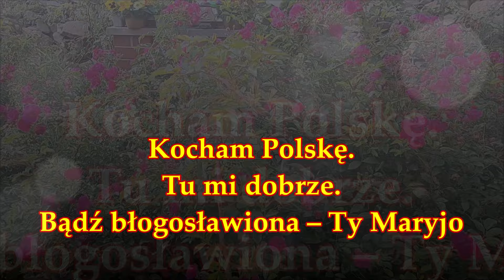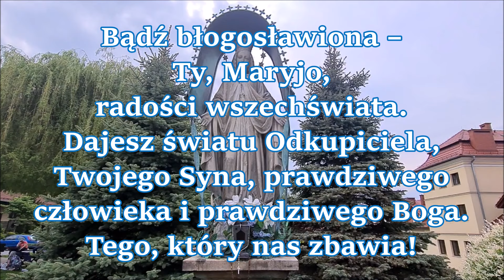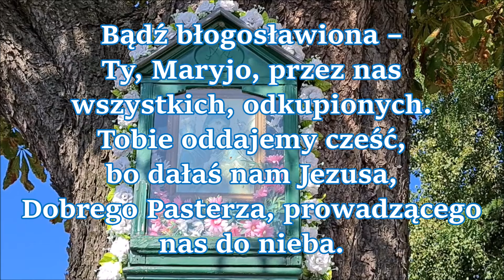Bądź błogosławiona – Ty, Maryjo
Bądź błogosławiona – Ty, Maryjo, służebnico Pańska, która uwierzyłaś słowom Archanioła. W Tobie dokonał się cud: Twój Bóg stał się Twym Synem!
Dziewico Niepokalana, chwała Tobie!
Bądź błogosławiona – Ty, Maryjo, wzorze wiary. Pełen naszych lęków i wątpliwości, pogrążony w chaosie świat – pragnie zbawienia. Napełnij go nadzieją!
Bądź błogosławiona – Ty, Maryjo, Gwiazdo w naszej nocy. Święta Matko Boża napełniona miłością, w Tobie Słowo stało się Ciałem, Słowo Stworzyciela!
Bądź błogosławiona – Ty, Maryjo, radości wszechświata. Dajesz światu Odkupiciela,
Twojego Syna, prawdziwego człowieka i prawdziwego Boga. Tego, który nas zbawia!
Bądź błogosławiona – Ty Maryjo, przez nas wszystkich, odkupionych. Tobie oddajemy cześć, bo dałaś nam Jezusa, Dobrego Pasterza, prowadzącego nas do nieba.
Bądź błogosławiona – Ty, Maryjo, Matko cierpiących. Odważna w trudnej codzienności,
towarzysząca Jezusowi. Niepokalana Dziewico, módl się za nami, Twoimi dziećmi.